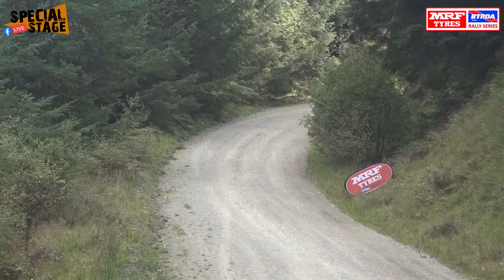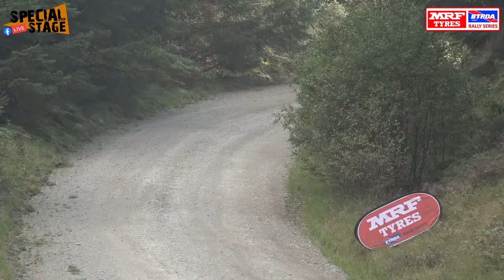LIVE! Woodpecker Stages Rally 2023 - Stage 5 - 2WD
Please note that the Live Stream start time is approximate, we go live once we know the stage has started, stream times are subject to delays in the event schedule

We will try to look at your comments but please note that we stream to multiple pages and don't always get chance to read every comment posted.

Please help the channel by giving the video a 'thumbs up' and maybe think about leaving a comment too, it all helps the analytics and gets the video pushed out to more people.